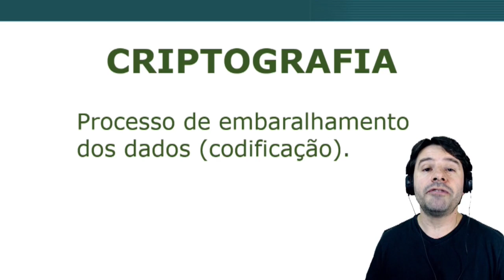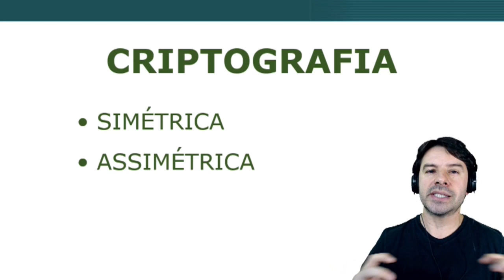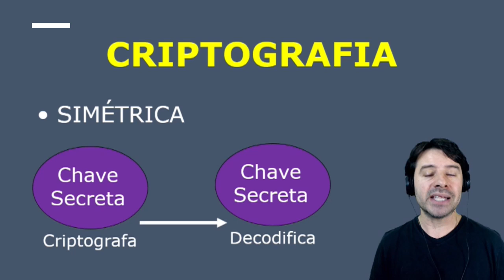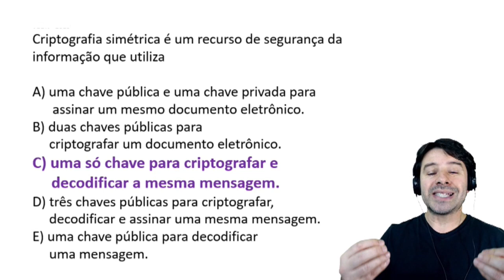Questões de Informática para Concursos 2021 | Aula 10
Aula 10 com a resolução de questões de informática para concursos sobre: Criptografia simétrica.
Professor: Rodrigo Schaeffer
Ano: 2021
Banca: VEON.